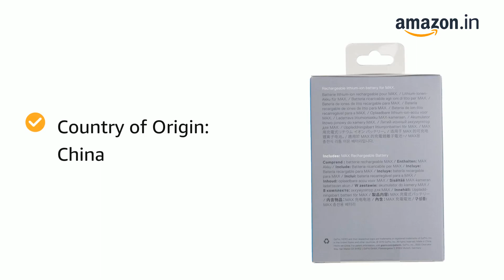GoPro Max Rechargeable Battery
Use this 1,600-mAh lithium-ion rechargeable battery as a spare or replacement battery for your MAX
1,600-mAh lithium-ion rechargeable battery
Use as a spare or replacement battery for your MAX